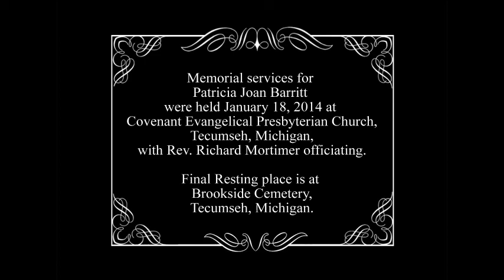Patricia Joan Barritt 1924 - 2014